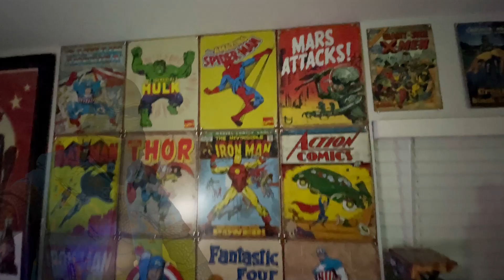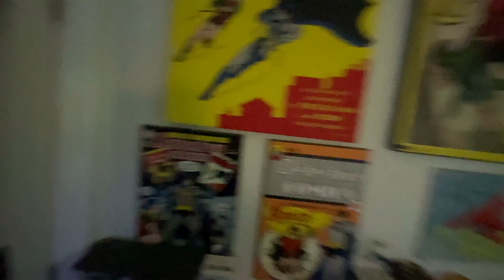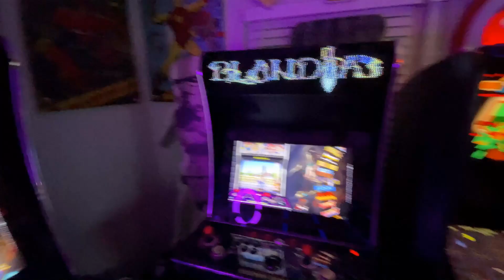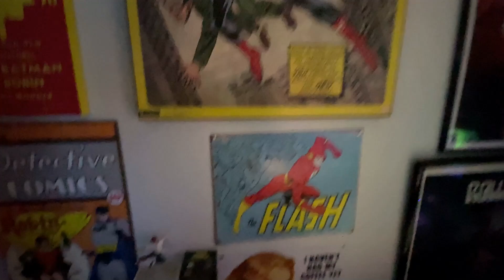I Spent 2024 Upgrading My Gaming Space and Here's What Happened!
I am Papa Brad. I love everything RETRO! I grew up in the arcade golden age. As a kid when my parents asked if I wanted to go the toy store or arcade, I always picked arcade. The 80s and 90s arcade games will hold a special place in my heart. The Atari 2600 was the first console that brought the arcade experience home. Today, I have an arcade in my home with cabs from all the main home arcade companies. I love ALL things arcade, retro, and pinball. I have awesome arcade tours and cover the home arcade scene. Check my channel out at:

Papa Brad is a huge fan of AtGames and the Legends Pinball 4KP: